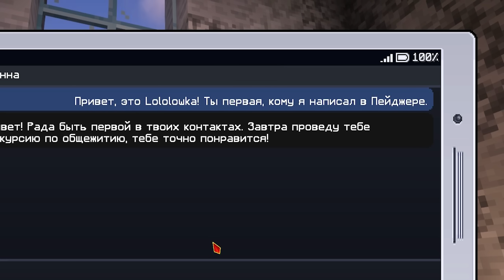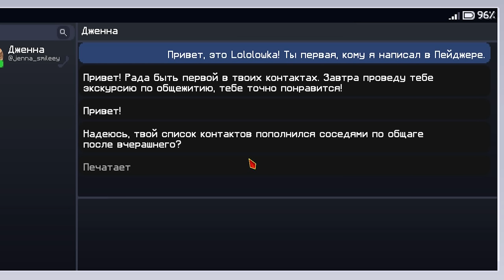Lp. Последняя Реальность #2 УМНЫЙ ТЕЛЕФОН • Майнкрафт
В этой серии мы поняли что наш ТЕЛЕФОН может нечто большее, чем просто фоткать!
👽 Мой Мерч (Доставка в любую точку России и не только)
Хай! Добро пожаловать в настоящее! Рады представить вам самую продуманную сборку и сезон с сюжетом на версии 1.19.2 под названием "Последняя Реальность". Сегодня вы попадёте в очень знакомую вам атмосферу... Атмосферу жизни и настоящего! Смартфоны, учёба, одноклассники, здесь есть всё, что привычно каждому из нас, но! Будет ли это привычно Мироходцу по имени Лололошка? Какова судьба уготована нашему вечно забывчивому другу? А может он что-то вспомнит? Нас ждут новые приключения, знакомства, города, романтика и даже ЖИЗНЬ. Мы правда стараемся... Надеемся это заметно! Эксклюзивные интересные моды, проработанный лор и все детали, которые требуют большой отдачи и любви, просят вас не забывать, что ваша мотивация — Лучшее Топливо!